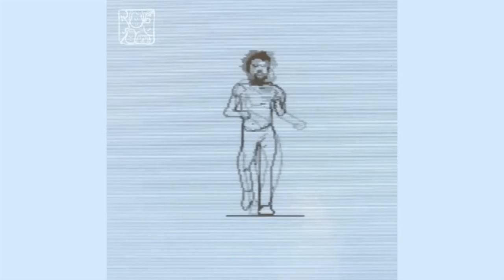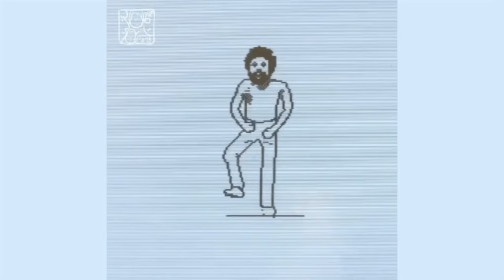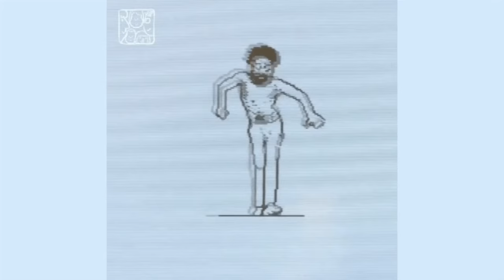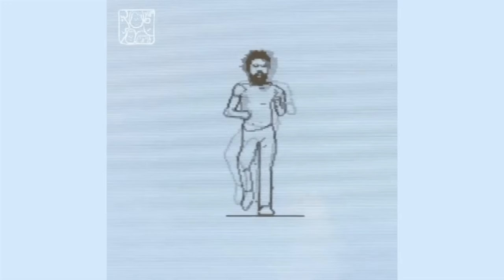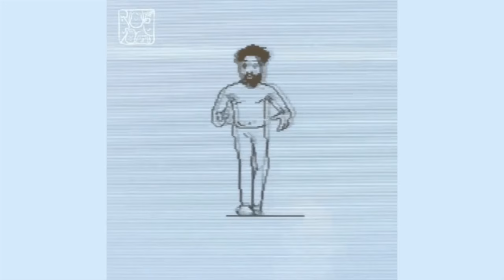Childish Gambino but he's extra chill | Lofi Mix | CHILLAF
rip the first mix but this ones cool

one of these are mine!(kinda u might still get copyrighted)